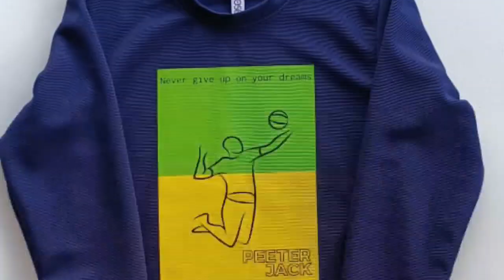TIRUPUR TRACK PANT MANUFACTURER/LOOPNATE TRACK PANTS WHOLESALE MARKET/KIDS TRACK PANT MANUFACTURER.